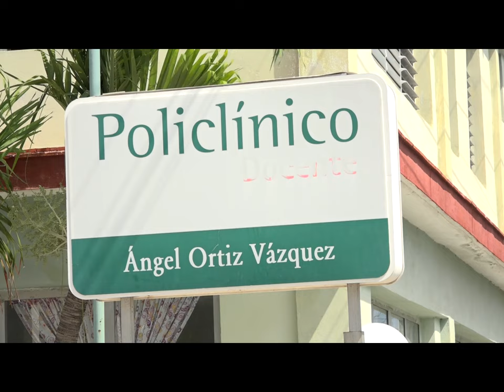Mantiene en cero mortalidad infantil en el muncipio de Manzanillo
Especialistas del programa materno infantil -PAMI- de Manzanillo, mantienen una sostenida labor con las gestantes y sus familias. Ese accionar garantiza que el indicador de mortalidad materna en el municipio se mantenga en cero en lo que va del presente año.